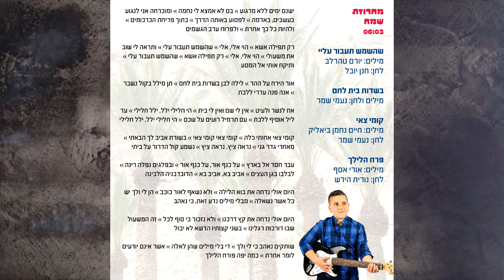נועם דדון מחרוזת שמח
בס"ד

ניהול אישי: טל דדון
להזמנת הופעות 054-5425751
יחסי ציבור: AS ארלט ספדיה 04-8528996
הפקה מוזיקלית: קובי אש
גרפיקה: ארנון אלמסי
צילום: משה אזולאי
סטיילינג: דה לוקה אשקלון
עיצוב שיער: דודו מלול